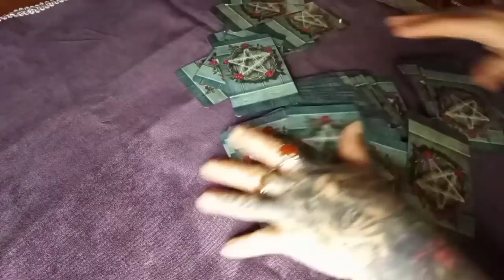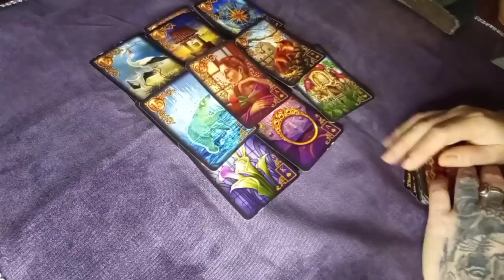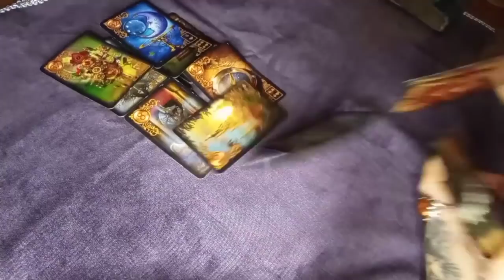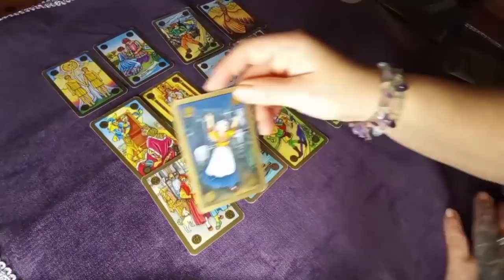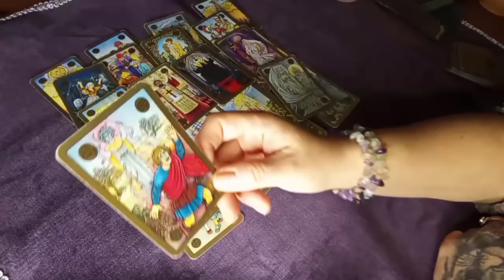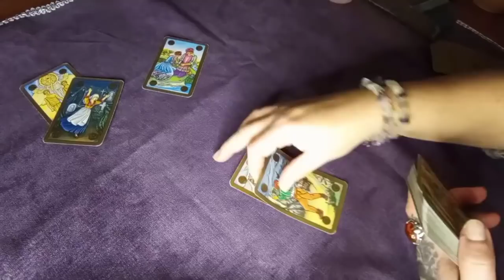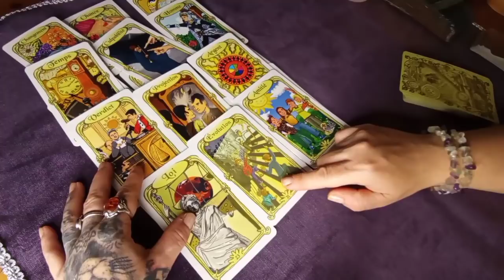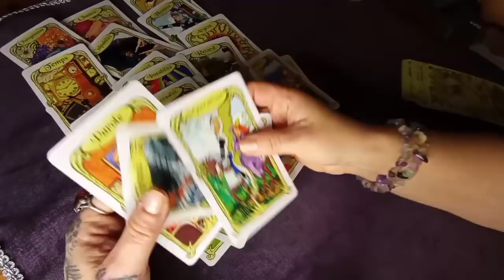Xavier DUPONT de LIGONNES ( enquête Médiumnique) 🌟tarot